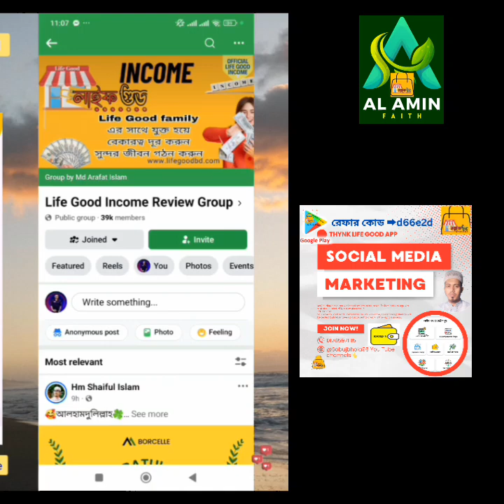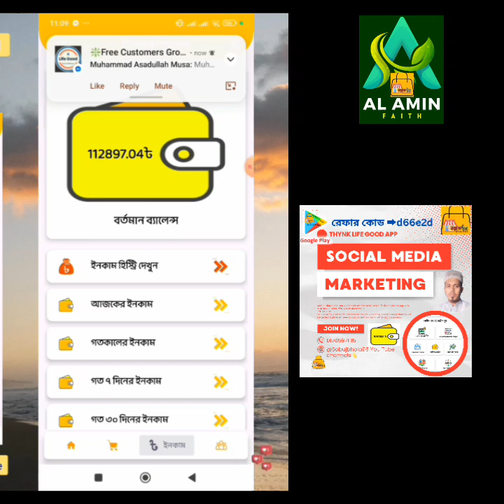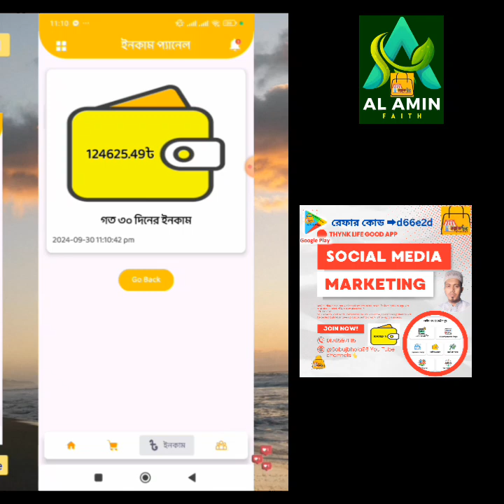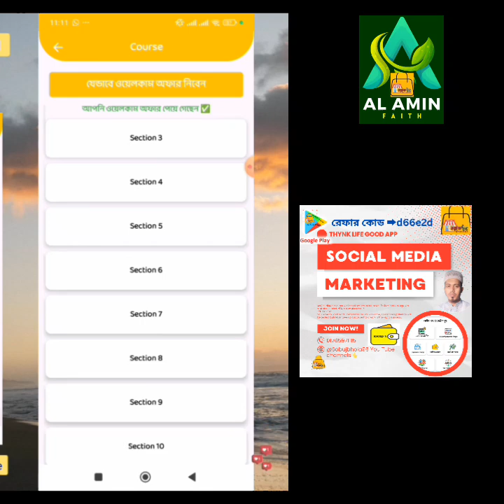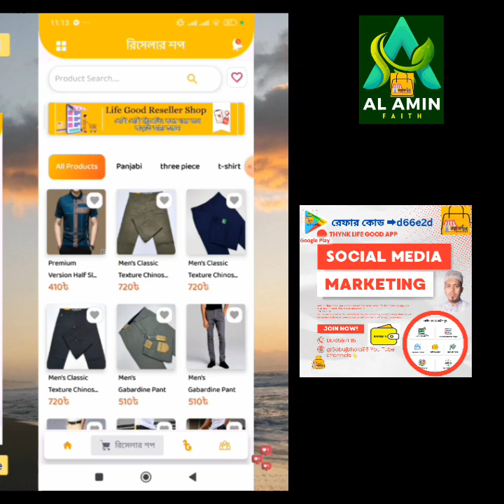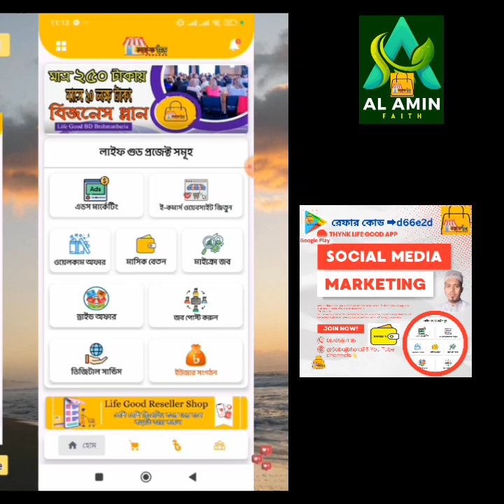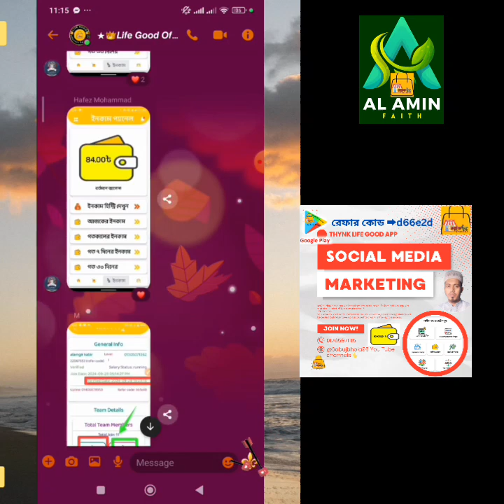লাইফ গুড থেকে কিভাবে ইনকাম শুরু করবেন? livegood self #01765971115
এই ভিডিও দেখে একাউন্ট রেজিষ্ট্রেশন করুন একদম ফ্রি তে।
রেফার কোড ব্যবহার করবেন 👉d66e2d